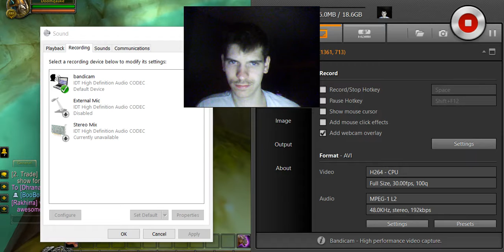MY REACTION WHEN MY LAPTOP OVER HEATS WHILE PLAYING WARCRAFT GAME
this is my reaction when my laptop over heats stupid how it happend hu lol.